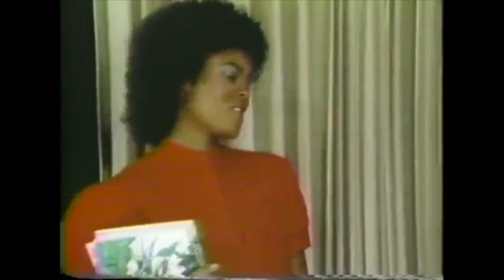Black Taboo (1984) Rated G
Black Taboo is one of the best adult films ever! Please enjoy this G Rated version of it. If you didn't know, now you know: Black Taboo is one of the best adult films ever!

[This is a RE-UPLOAD w/ NEW intro/outro!] Remember, every Sunday we are releasing G rated reinterpretations of classic adult films!  This material provides a retrospective, educational look into when adult films were narrative and shot on film. In (film) school people often wanted to see some of these classics… but w/o the perversion, NOW you can… thanks to us... Everything cut. Even suggestive dialogue.

Directed by: Mark Weiss (DREA)
Written by: Lem Elijah
Produced by: L.M. Burton (for) Taboo Entertainment
Distributed by: Alpha Blue Archives (2011) (USA) (DVD) (Black Jailbait triple feature)
Distributed by: Taboo Entertainment (2000) (USA) (DVD)
Starring: Sahara, Jeannie Pepper, Billy Dee, Marie Lavar, Tina Davis and Tony El-ay.
Original segment music by Bryan Bland